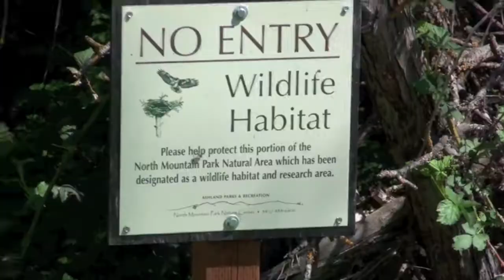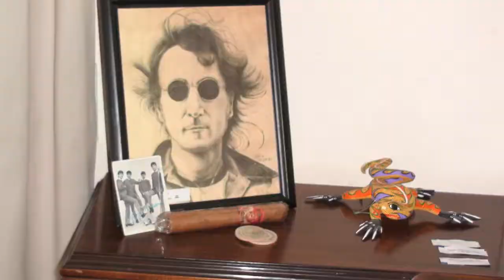Sunshine Morning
Wrote Sunshine Morning in 2008 and recorded it in 2009 using GarageBand.  Special thanks to Kevin Windows for adding slide guitar and a vocal, and to Keith Best for his background vocal.  This is HD version.